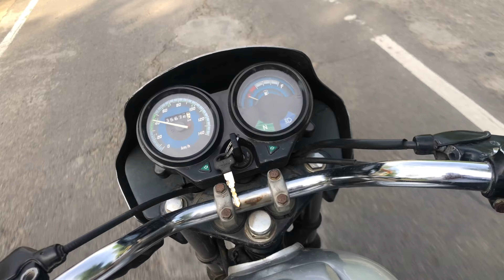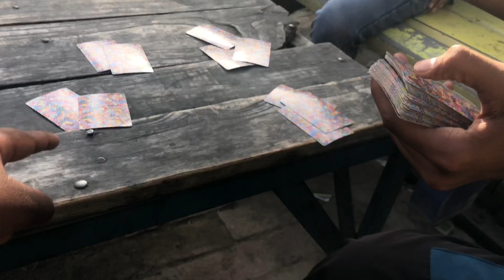School ch mile fans✌🏻😂 || bike di modification da km fer ni bnya😡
keywords,👇🏻

keywords,👇🏻

keywords,👇🏻

keywords,👇🏻

keywords,👇🏻

keywords,👇🏻

keywords,👇🏻

keywords,👇🏻

keywords,👇🏻